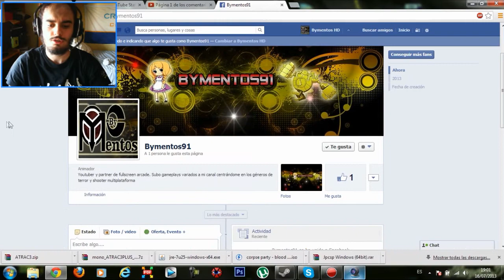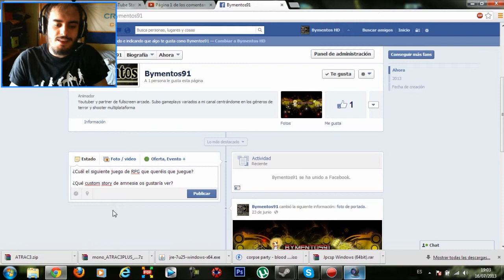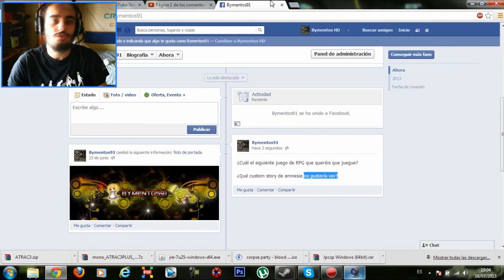Información sobre mi facebook y próximo livestreaming (+sorteo Castle Crashers)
El tema del sorteo lo de siempre. Si llegamos a 10 personas en el livestreaming sorteo una copia del juego de Castle Crashers para Steam. Solo para suscriptores y gente que se encuentre presente en el livestreaming que haga.
Mi ID de PS3: bymentos91